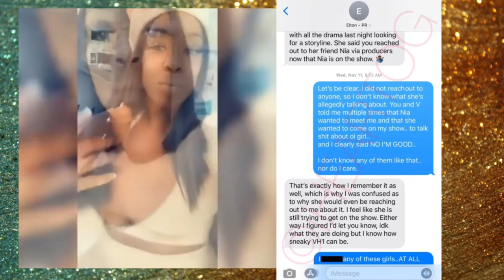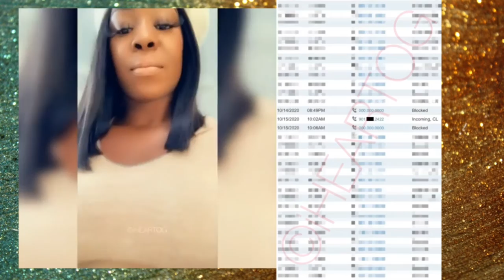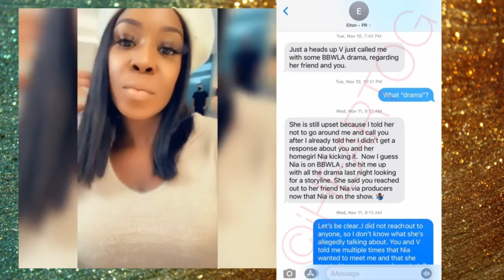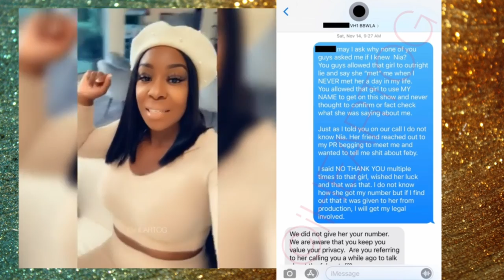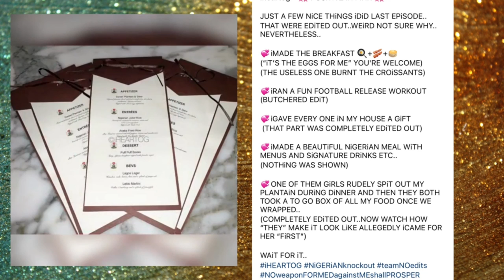OG LEAKS BBWLA AUDIO EXPOSES COLORISM CONVERSATION BETWEEN KRISTEN AND MALAYSIA l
NEW AUDIO OG EXPOSES the REAL CONVERSATION WITH NEW CASTMATES AND REVEALS PLOT ON BASKETBALLWIVES.